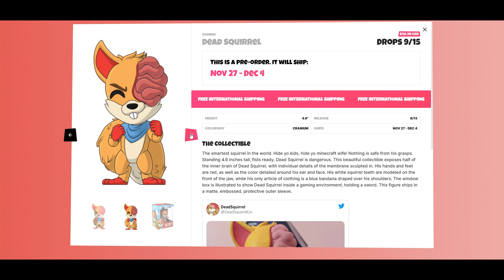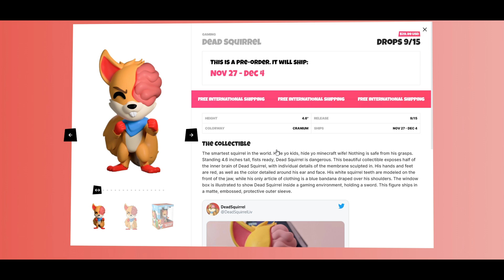CAN ME AND DELIRIOUS GET AWAY WITH MURDERING OUR FRIENDS? [AMONG US] w/Corykenshin, Delirous & More